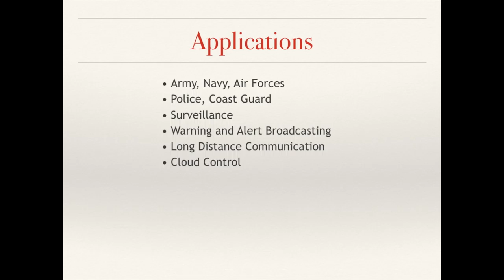Surveillance & Remote controlled Acoustic Hailing Device (PROPA-250R Movie)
This device has an acoustic hailing device, day camera and thermal camera, Pan and Tilt Motor.